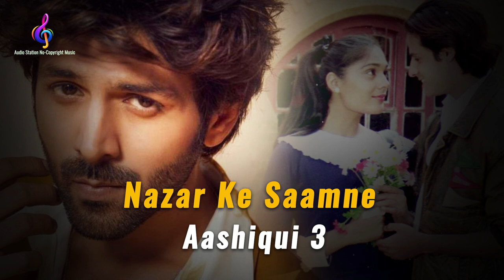Nazar Ke Saamne | Aashiqui 3 | 2022 Remake | Kartik Aaryan | Use 🎧